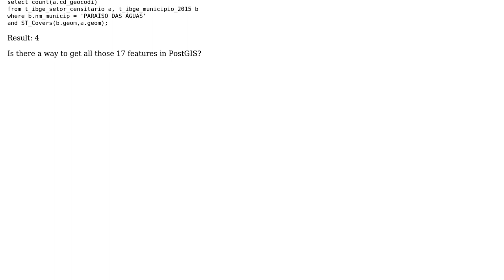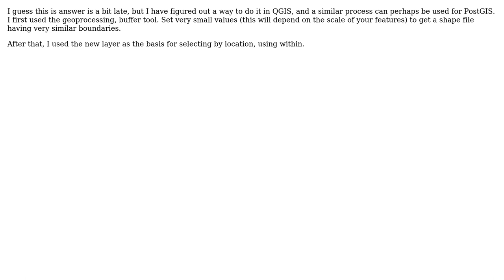GIS: PostGIS equivalent to ArcGIS Select by Location "Are within" (3 Solutions!!)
GIS: PostGIS equivalent to ArcGIS Select by Location "Are within"

With thanks & praise to God, and with thanks to the many people who have made this project possible! | Content (except music & images) licensed under CC BY-SA | Music | Images & others | With thanks to user Theo F user Shomi user PolyGeo user Diego Henrique user alphabetasoup and the Stack Exchange Network Trademarks are property of their respective owners. You are responsible for your own actions.